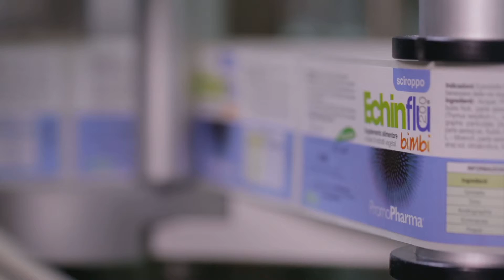Promopharma, con la Natura per l'uomo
Offriamo il più ampio ventaglio di soluzioni efficaci e sicure nell’ambito delle “Terapie Dolci”: integratori alimentari, prodotti fitoterapici, medical device, fiori di Bach ed apparecchiature bioenergetiche. Tutti legati da un preciso filo conduttore: salvaguardare la salute e il benessere della persona nella sua totalità e integrità, con l’utilizzo sinergico e integrato di terapie dolci.